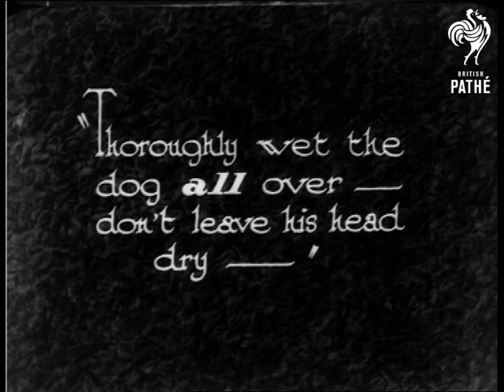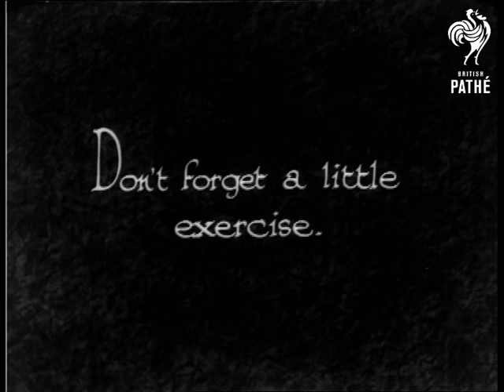Wash Day - Some Doggy Hints From Haslemere (1933)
Haslemere, Surrey.  L/S of group of kennel maids in the open air holding dogs in their arms.  C/U of some of the girls and their charges - cute!   "Always plug your dog's ears with cotton wool", advises Miss Trefusis Forbes, of the famous Bellmead Kennels."  C/U of a dog having his ears plugged.  "Thoroughly wet the dog all over - don't leave his head dry"  C/U of dog in a tin basin having water poured on him.  C/U of the dog being soaped.

"A good rinse before drying"  Two girls kneel beside the basin and pour water over the dog.  He is put into another basin and a bucket full of water is poured over him.  L/S of the dog being taken out.  "Don't forget a little exercise."  The dog shakes himself.  C/U of the cotton wool being taken out of his ears.  The girls then dry him off with some towels.  "And something they're not too fond of - the comb."  Dog lies on his back being combed - looks like he loves it!  L/S of kennel maid combing another dog.  C/U of a fluffy dog being combed.

Note: alternative spelling for search purposes - Bell Mead Kennels - not sure which is correct.
 FILM ID:980.13